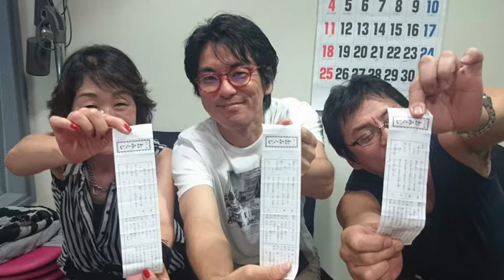金尾よしろうの音楽魂（2017.6.9放送分）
提供
　　J.A.N. Fine Art
　　（有）サムデイ

01:16 M1 Inspration 金尾よしろう
23:57 M2 On your side  金尾よしろう
31:36 M3 愛燦々 松下年見
38:10 M4 横浜Honky Tonk Blues  金尾よしろう
42:38 M5 Sweet low sweet chariot 高橋マコト
47:36 M6 不良中年のススメ 金尾よしろう

ライブのお知らせ
6月22日
金尾よしろうの音楽魂ライブVOL4